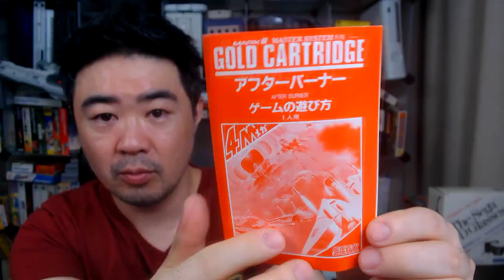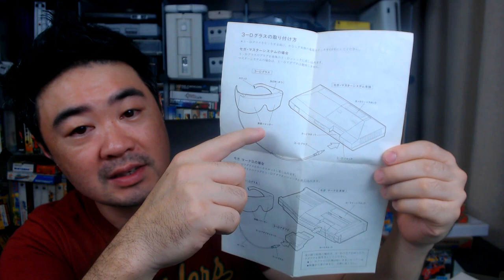O clone Oficial do primeiro console da Sega I After Burner Novissimo I Oculos 3D